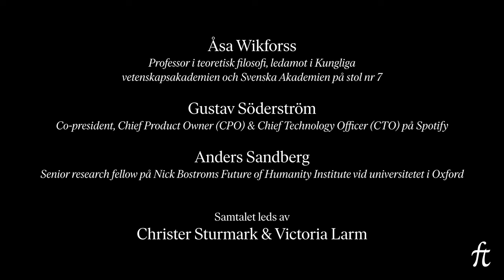Den gyllene grenen: Medvetandet, människan och tänkande maskiner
Artificiell intelligens är på god väg att radikalt förändra vår värld, både på gott och ont. AI har redan excellerat i att lösa avancerade problem, inte minst medicinska, men producerar också ofantliga mängder desinformation. Under supervalåret 2024, där nästan halva jordens befolkning går till val, kommer AI spela en stor roll i olika påverkanskampanjer. Hur använder och bemöter vi detta?

Vi ska också tala om de existentiella frågorna: Kommer smarta maskiner också bli tänkande maskiner? Kommer vi till och med skapa medvetna maskiner? Kan de i så fall bli ett hot mot mänskligheten? Vilket leder oss till den eviga frågan: Vad är egentligen en människa?

Välkomna till ett samtal om AI-revolutionens konsekvenser för samhället, kulturen och människan – och de många etiska problem som följer om maskinerna börjar tänka själva.

Medverkande:

Åsa Wikforss, professor i teoretisk filosofi, ledamot i Kungliga vetenskapsakademien och Svenska Akademien på stol nr 7.

Gustav Söderström, co-President, Chief Product Owner (CPO) & Chief Technology Officer (CTO) på Spotify.

Anders Sandberg, Senior research fellow på Nick Bostroms Future of Humanity Institute vid universitetet i Oxford.

Samtalet leds av: Christer Sturmark & Victoria Larm

Victoria Larm har en bakgrund inom konstvetenskapen och är författare, aktuell med den historiska spänningsromanen Den nionde kretsen och dess uppföljare Den förklädda Guden (Norstedts), de första delarna i romanserien Pestmasken.

Christer Sturmark är vd för Fri Tanke förlag, författare och samhällsdebattör, aktuell med boken Konsten att tänka klart (Fri Tanke).

Den Gyllene Grenen är en metafor för samtalet som förgrenar sig ut i olika riktningar där konst, vetenskap, filosofi och litteratur möts i tvärvetenskaplig anda. Målet är att tillsammans få tankemässiga gyllene grenar att växa och utvecklas.